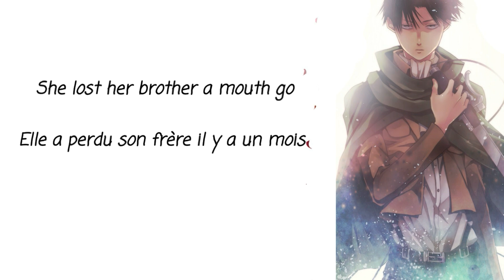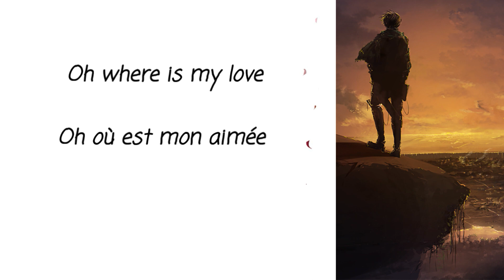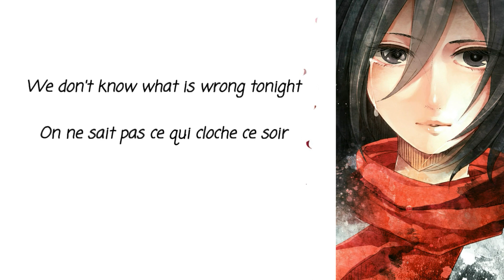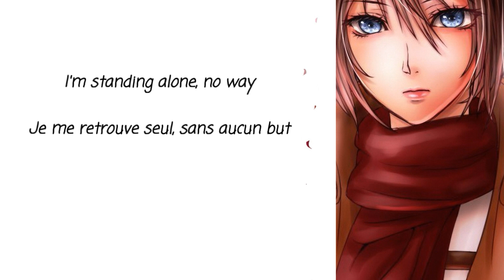ATTACK ON TITAN - LYRICS ANGLAIS/FRANÇAIS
- Pas de commentaires type "insultes"
- Pas de pubs et de spams
Traduction ⬇️

Elle a perdu son frère il y a un mois
Sa photo est sur le mur
Et ça me rappelle
Quand elle m’apportait du café... son sourire
J’aimerai être avec elle jusqu’à la fin de mes jours

Elle m’a dit qu’elle m’avait donné tout son amour
On rêvait d’une nouvelle vie
D’un endroit où être en paix
Mais les choses ont changés... soudainement
Tout mes rêves se sont effondrés dans ce désastre

Je pleure
La perte de mon aimée
Je n’aurai pas la force de
Continuer pour toujours

Oh, où est mon aimée
Et je suis impuissant
Je me retrouve seul, sans aucun but
Criant ton nom

Je t’ai dit que je t’ai donné tout mon amour
Nous rêvions d’une nouvelle maison
Un endroit où être en paix
Tous mes rêves se sont effondrés dans ce désastre

On ne sait pas ce qui cloche ce soir
Personne n’a trouvé un endroit pour se cacher
Il ne reste plus personne et personne n’est resté
Tout ce que je sais c’est que ma vie s’est envolée

Je pleure
Continuer pour toujours

Criant ton nom